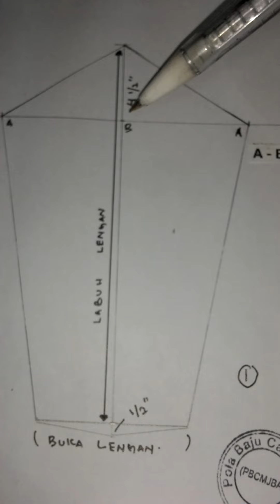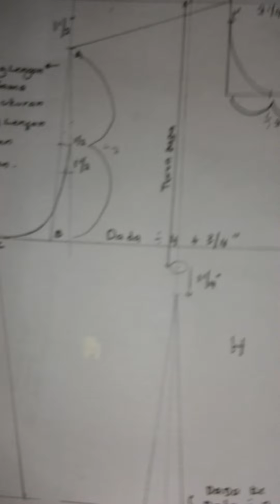video 10 merajah pola asas lengan langkah 1